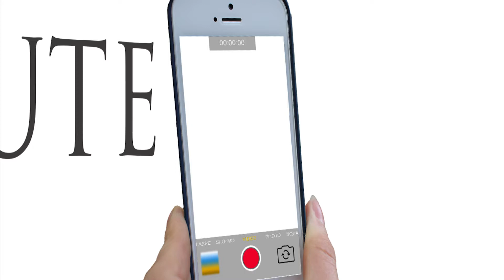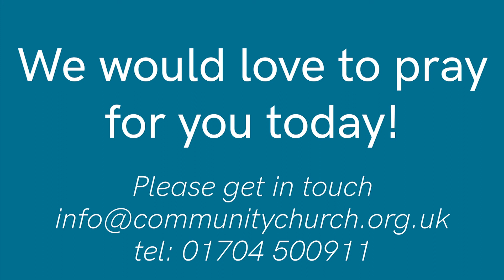Graham Burke-God has been faithful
Get to know us:
The Community Church, Southport